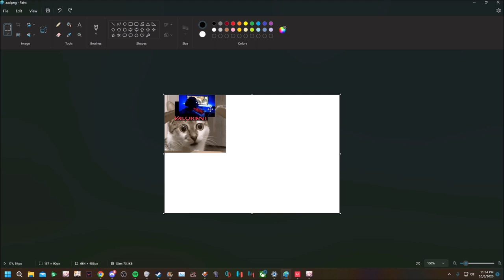Unified Temptation of Uniformity | Valorant Q*TY#109 1ヾ(•ω•`)oヾ(•ω•`)oヾ(•ω•`)oヾ(•ω•`)o